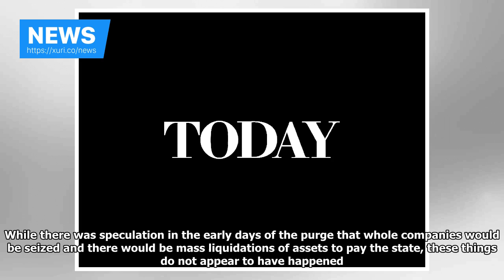News - Saudi Arabia corruption purge wind down but scars will linger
DUBAI (Reuters) - Saudi Arabia’s stock market celebrated the release of some of the kingdom’s top businessmen from detention on Sunday but the after-effects of a purge of the business elite may last for years, deterring private investment. Billionaire Prince Alwaleed bin Talal, head of global investment firm Kingdom Holding 4280.SE, was among at least half a dozen tycoons freed at the weekend after over two months of confinement in Riyadh’s Ritz-Carlton Hotel. Their release signaled a massive an...